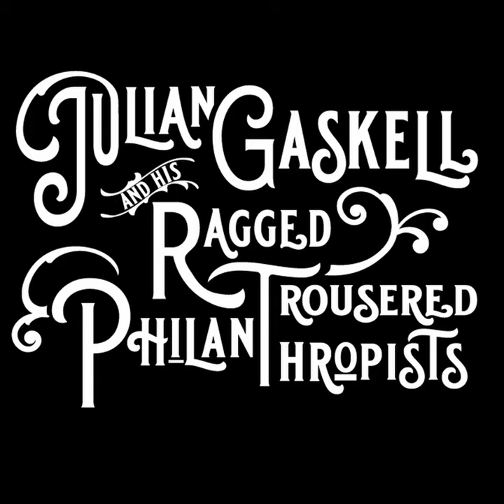Be Careful What You Say - Julian Gaskell and his Ragged Trousered Philanthropists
A live version of the 'Be careful what you say', performed live in the lounge in Penryn, 25th April 2022

Julian Gaskell - vocal, guitar, bass drum
Cally Gibson - violin
Thomas Sharpe - piano, vocals